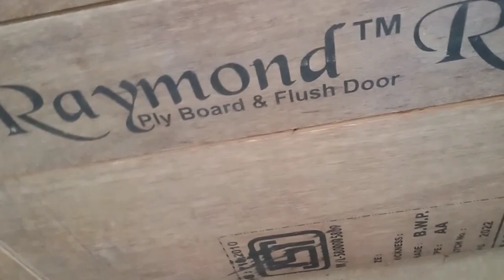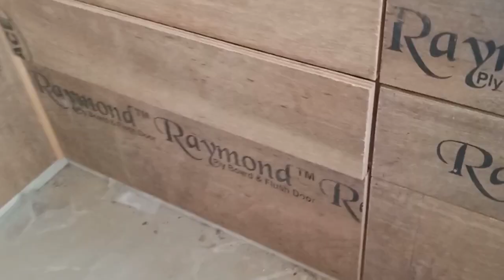Modeler kitchen work in progress